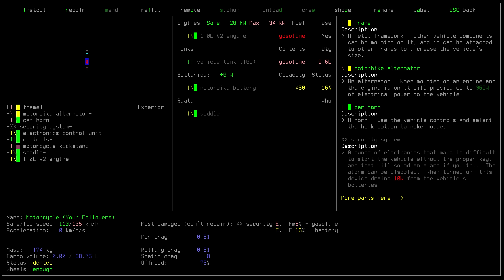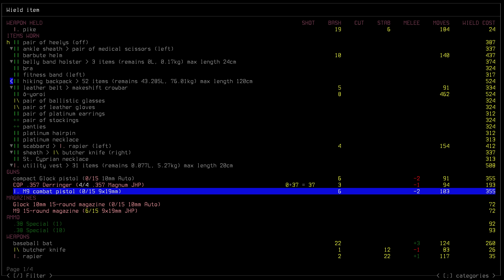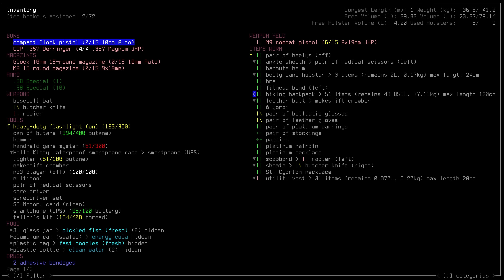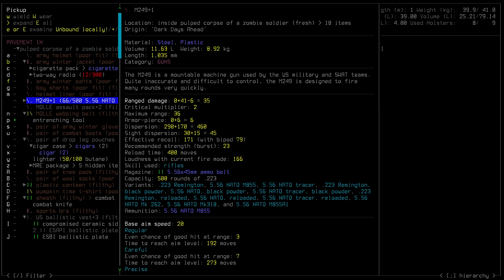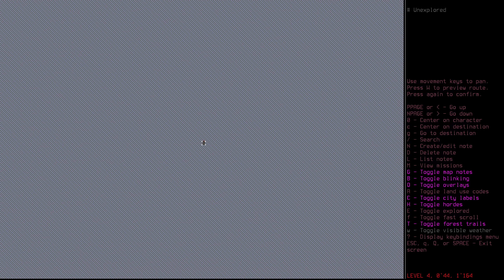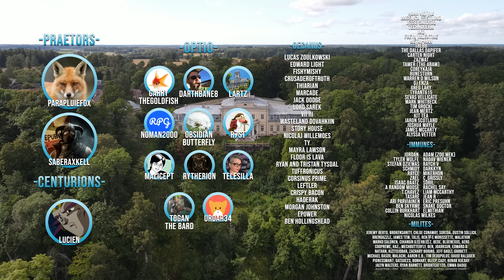Mansion Escape | CDDA Ep 7 "On Your Marks"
Diving back into our Short Survival series, for season two we will be undertaking a number of interesting and diverse challenges in the world of Cataclysm: Dark Days Ahead.

►Airing Monday, Wednesday & Friday at 1500EST

►Soundpack: @'s

Cataclysm DDA